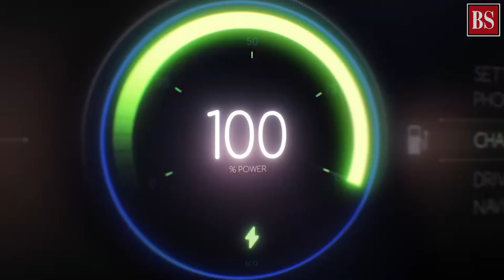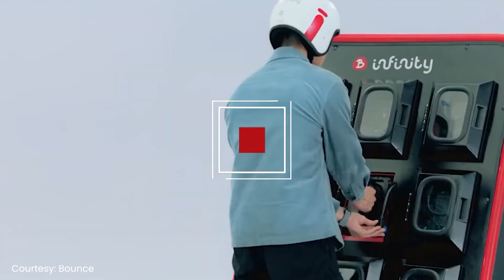What is range anxiety and how does it affect EV buyers?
Most consumers who want to buy electric passenger vehicles have one thing to ask: How long will the battery last in one charging? This has also given rise to range anxiety. Let us know more about it

– Do not delete